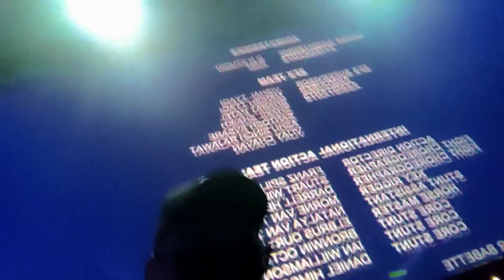today we are going to see shamsher Singh movie 🎥